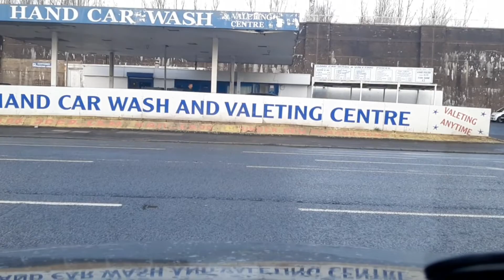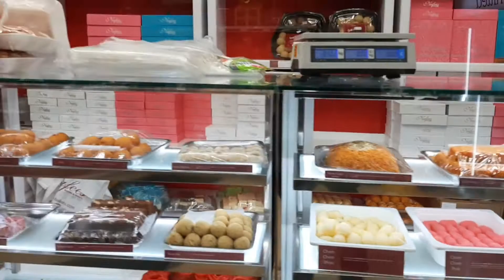2020's Highlights with AghaZainJan